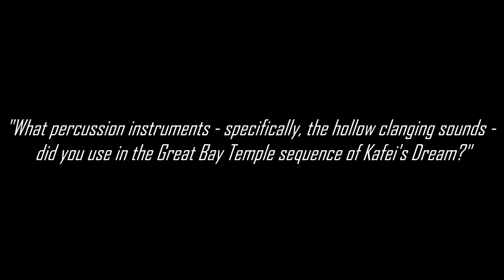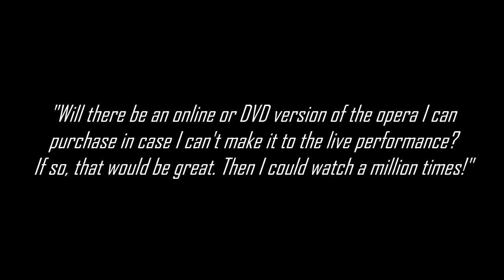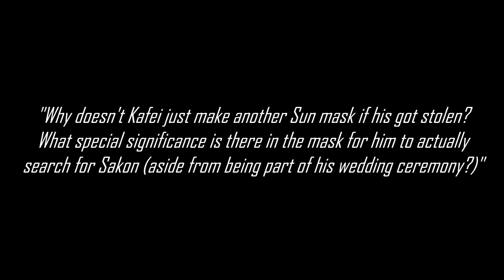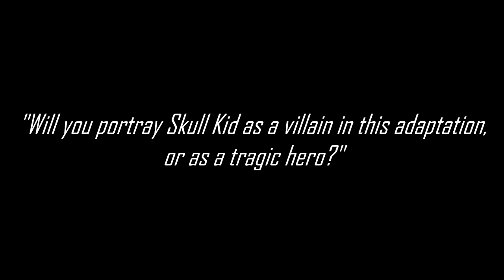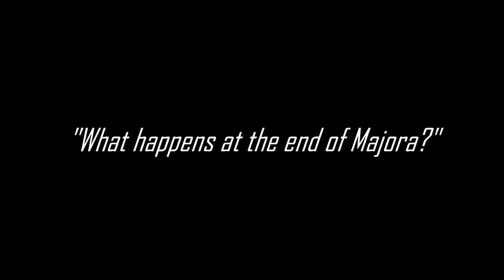Majora - Q&A #23: Liam Greenough - Love and park benches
Featuring excessively verbose percussion and libretto advisor, Liam Greenough.